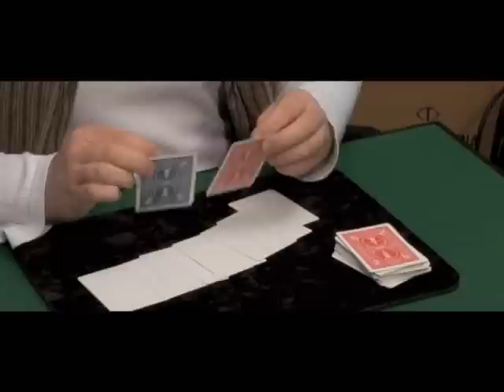Liam Montier's GAFFTASTIC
GAFFTASTIC is a collection of mind frying, easy card magic using special Gaff cards. All of the required gaff cards come free with the DVD. That's 13 cool gaffs printed by the USPCC!

Presented by Liam Montier (the magical equivalent of popping candy), GAFFTASTIC is a seriously exciting proposition, crammed to the gills with reputation making routines!

Gafftastic features:

The Chosen - Eliminate cards from a small packet until they match a selection, before eliminating the rest of the packet for good!

Mass Hippy-Nosis - Hypnotise a spectator into seeing their selection in three places at once. Or has their mind just gone blank?

Laser This - Splitting cards has never been so quick and easy, as a laser slices a card right through. Fear not - we can fuse it back together in a jiffy!

Four Eyes - Demonstrate that you own special glasses that allow you to read marks on cards. Well, you don't really, but they don't know that.

Off Colour - A cheeky demonstration of how hard it is to find a selected card, even when it looks easy!

Twisted - Show how cards can be squeezed together and pulled apart at will. Watch it - it can break the cards!

Punched - A lucky card, kept on your keyring, changes places with a spectators lucky card just because you liked their one better.

Beauty Spot - A small circle, clearly drawn on with a marker pen, visibly and visually becomes real in this piece of eye-candy!